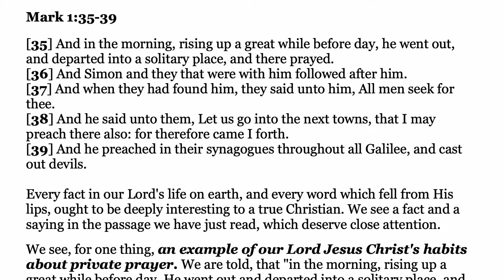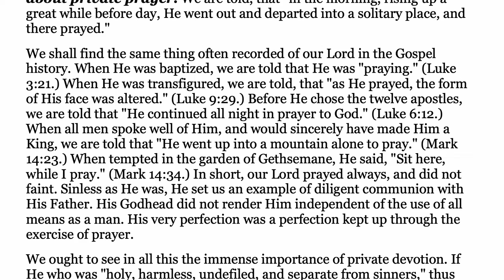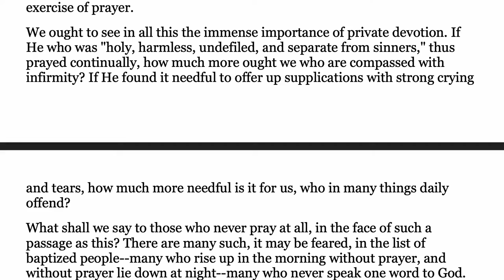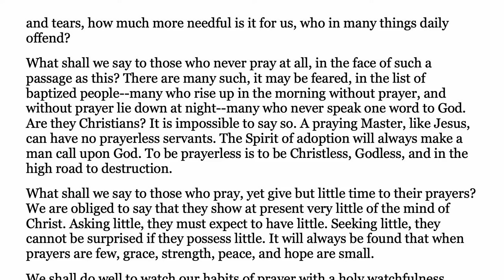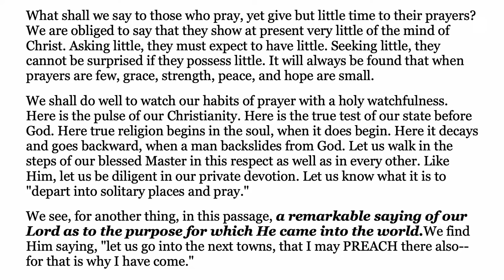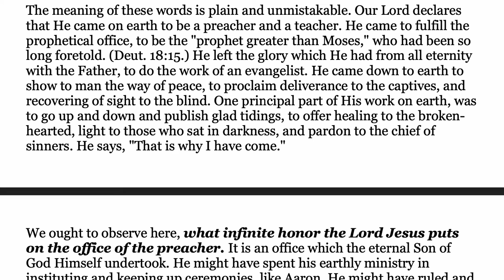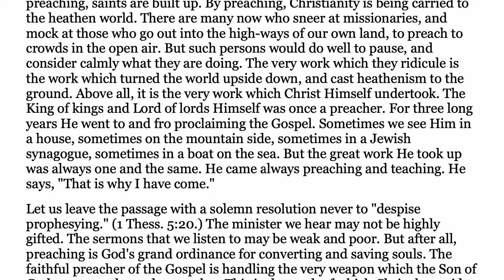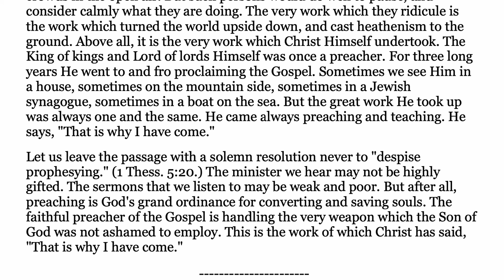Mark 1.35-39 - Expository Thoughts on the Gospel of Mark by J. C. Ryle